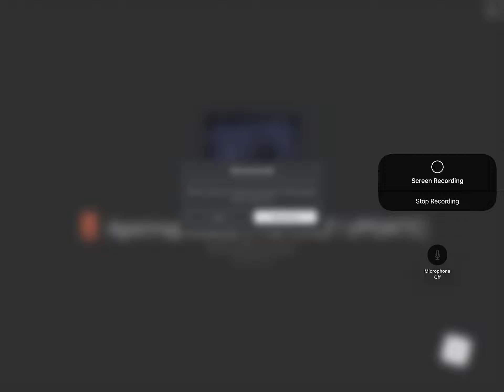How do I fix this